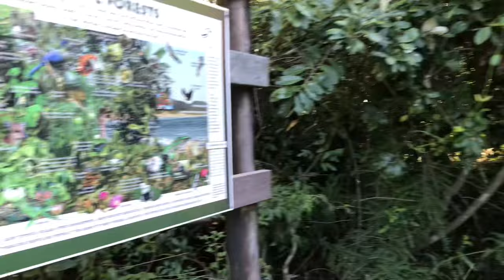Finding GREEN MAMBA & FOREST COBRA + MORE! Coastal Herping In South Africa